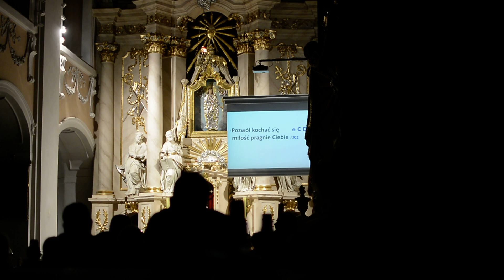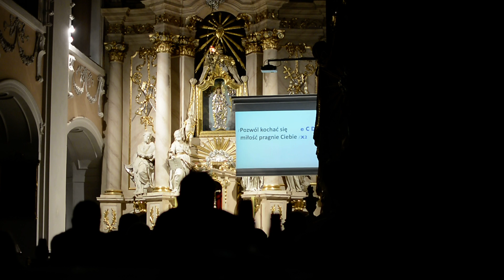Nic nie musisz mówić, nic - 2022.10.22 Wieczór uwielbienia, Wolsztyn, JESTEŚCIE ŚWIATŁEM